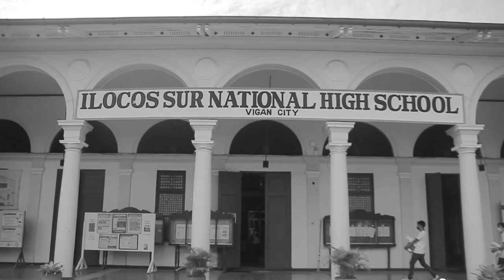BIOINFOMERCIAL ILOCOS SUR NHS - SHS Category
PSHS-IRC 19th Foundation Day and STEM Week Celebration Academic and Literary Contests: BIO-INFOMERCIAL CONTEST Senior High School Category

Ilocos Sur National High School
Contestants: Margaret Crisselda Jones, Janssen John Rabang, Lee Janssen Nuñez
Coach: Star Jewel A. Bisenio